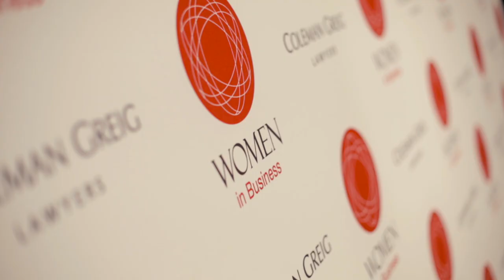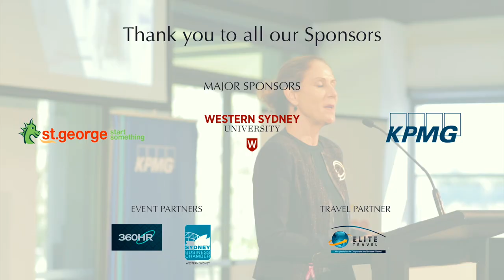Women in Business IWD Lunch with Rosie Batty AO | 13 March 2020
On Friday, 13 March 2020, Coleman Greig’s Women in Business forum were graced with the presence of Australian domestic violence campaigner and the 2015 Australian of the Year, Rosie Batty, who shared her personal story. Rosie Batty knows pain no woman should have to suffer. Her son was killed by his father in a violent incident in February 2014, a horrendous event that shocked not only the nation, but the world. Since then Rosie has become an outspoken and dynamic crusader against domestic violence and was named Australian of the Year in 2015. Rosie has made the most of her position of influence, campaigning and advocating for necessary systemic and attitudinal change, to address the family violence epidemic.

CEO of the Country Women’s Association (CWA) of NSW, Danica Leys shared about the work the CWA are doing in the community to support those affected by the drought and the recent bushfires. The CWA of NSW also provides emergency funding to those facing a variety of traumatic circumstances including domestic violence.

We also celebrated the achievements of Western Sydney women and announced the winners of the Western Sydney University's Women of the West Awards at this special lunch. Through our collective efforts the Women in Business guests raised over $9,270 on the day for Country Women’s Association (CWA) of NSW.